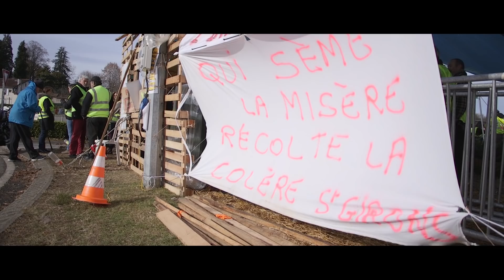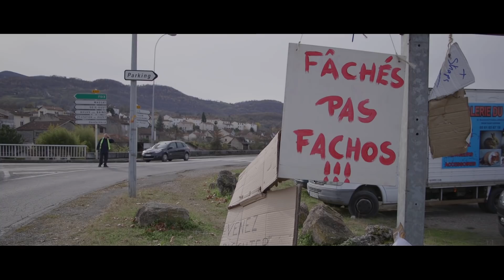Gilets Jaunes St-Girons samedi 1er décembre 2018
Quelques témoignages de manifestants des gilets jaunes sur le rond point Balagué de St-Girons le samedi 1er décembre 2018.